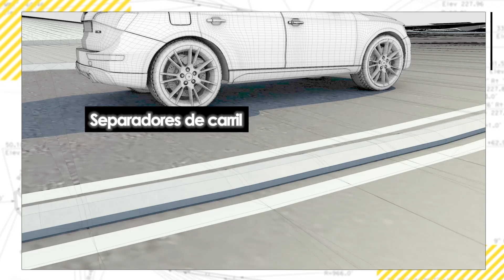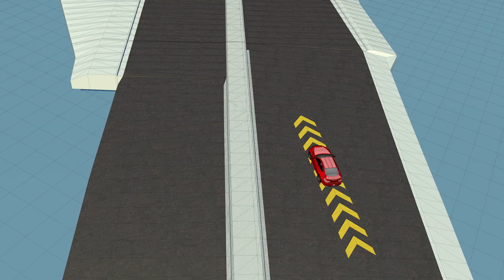La Turborrotonda Explicada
Se anticipa que a principios de 2024 Caltrans, en estrecha coordinación con el Consejo de Gobiernos del Condado de San Benito (COG, por sus siglas en inglés), abra una nueva turborrotonda en la intersección de las carreteras 25 y 156 en el Condado de San Benito. Una turborrotonda es una nueva e innovadora instalación que mejorará la seguridad mientras mantiene el flujo y la eficacia del tráfico en la intersección de la Ruta 25/156. Vea este video para aprender a usar la nueva turborrotonda y ver cómo el proyecto de $14.6 millones ha sido diseñado para satisfacer las necesidades de seguridad inmediatas en la intersección. o llamar a la Oficina de Asuntos Públicos del Distrito 5 de Caltrans al .